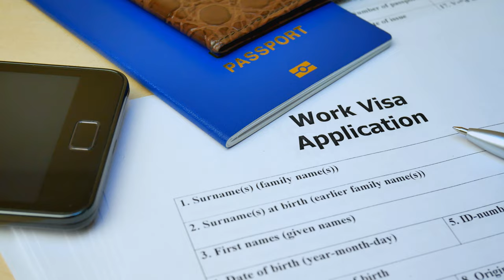¡Sea patrocinador de misión! - Ofrenda del primer sábado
En este video de la Ofrenda del Primer Sábado, el hermano Rudolfo Gessner explica que el 60% de nuestras misiones requieren asistencia financiera de la Conferencia General. Eso significa que hay pocos recursos para abrir nuevos campos.